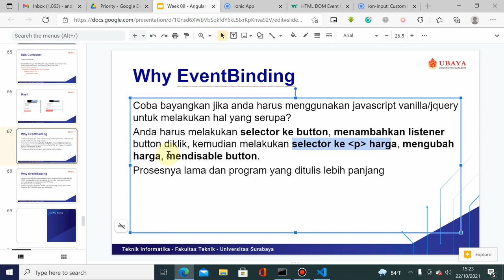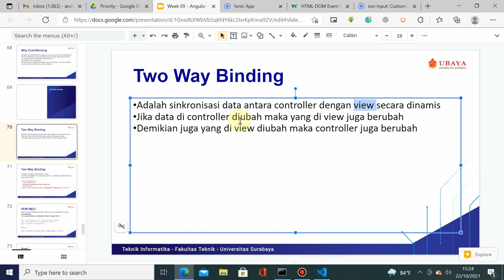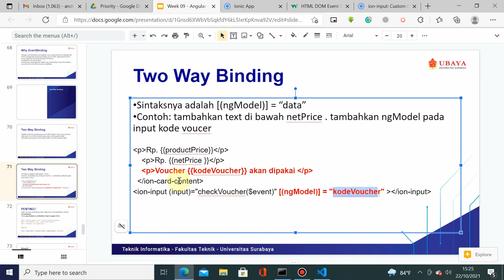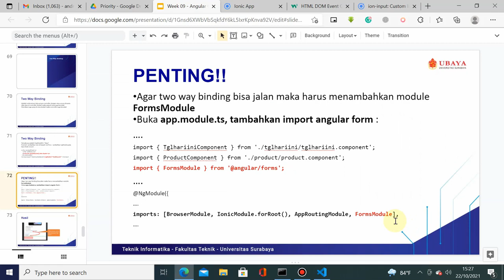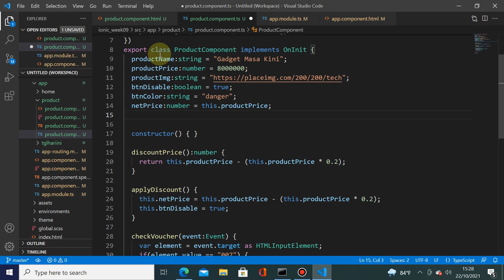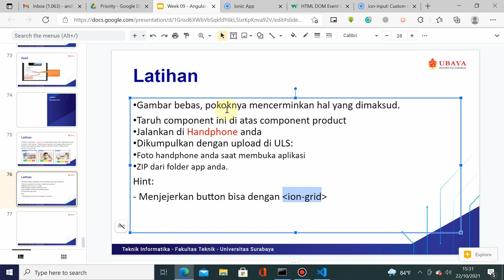HMP Week 9 - Two Way Binding and Exercise